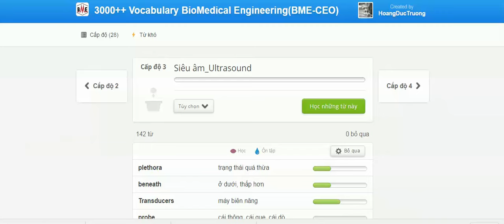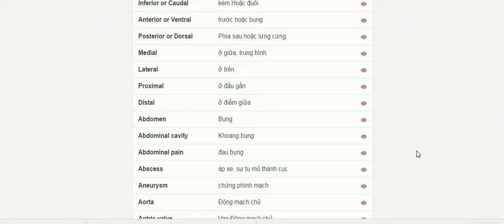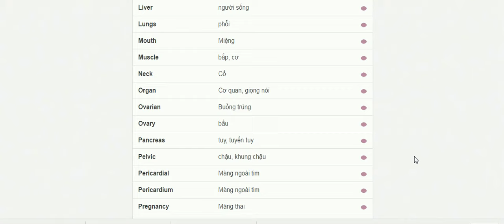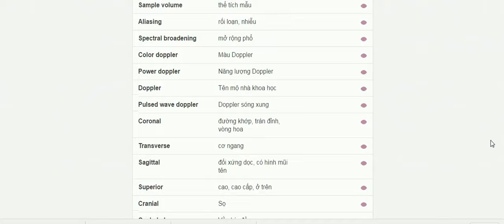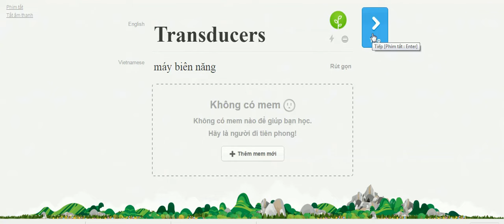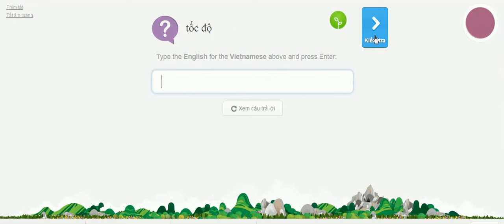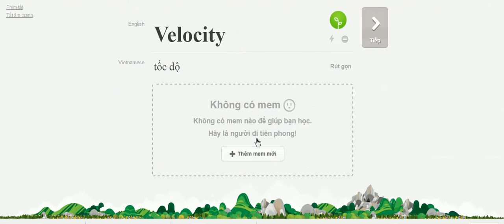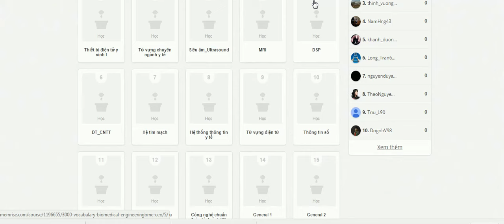Từ vựng tiếng Anh ngành Y sinh 1-Nguyễn Công Trình-Học tiếng anh giao tiếp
Từ vựng tiếng Anh-Y sinh 1-Nguyễn Công Trình -Học tiếng anh giao tiếp
hội thoại tiếng anh theo chủ đề,đoạn hội thoại tiếng anh đơn giản